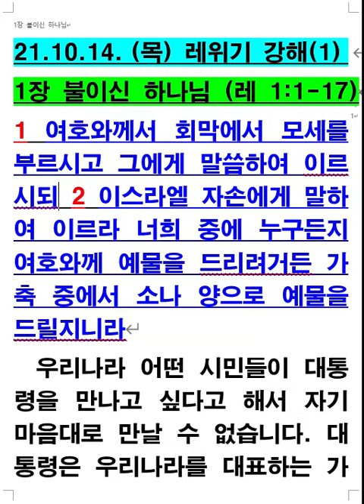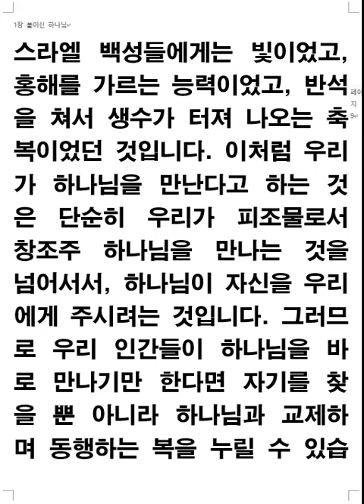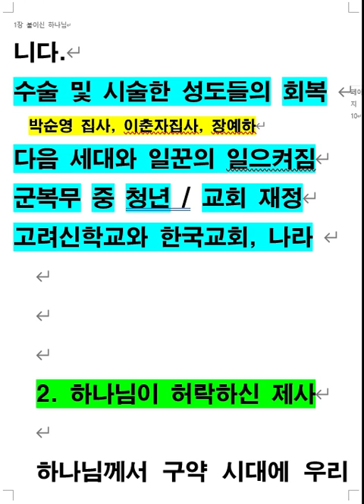레위기강해(1) 서론 (1_1-2)21.10.14.새벽기도/진해마천교회